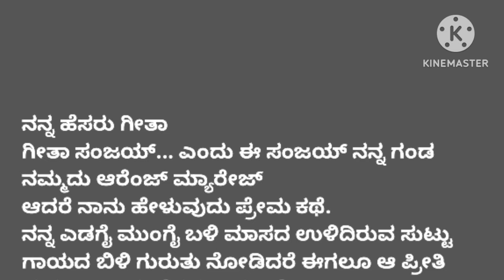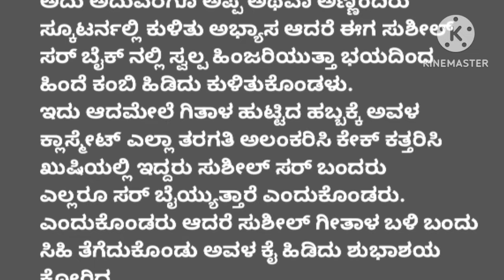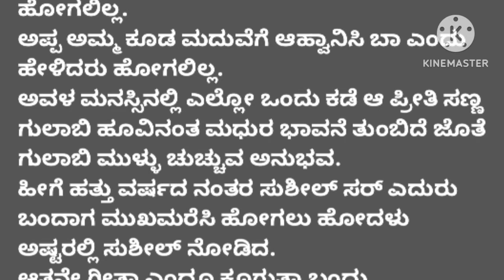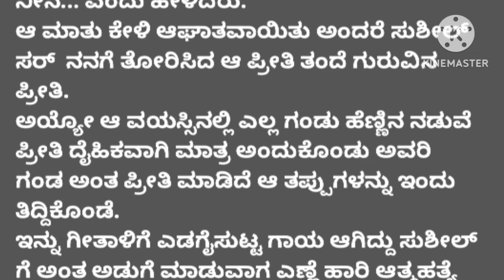ಹದಿಹರೆಯದ ಪ್ರೀತಿ ಹೊಸ ಭಾವನಾತ್ಮಕ ಕಥೆನೀತಿ ಕಥೆ..